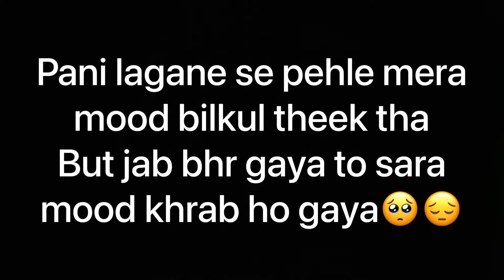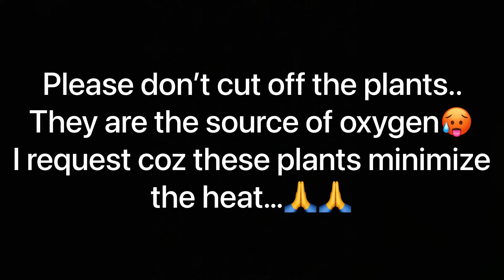KISI NE MERA PLANT KAAT DIA II SOMEONE CUT MY PLANT II SAFE PLANTS II VLOG # 15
Welcome to the universe of Vlogical Shahroz.
This video is about the plants.

This track uses in between for intro:-
00:04 - 00:13